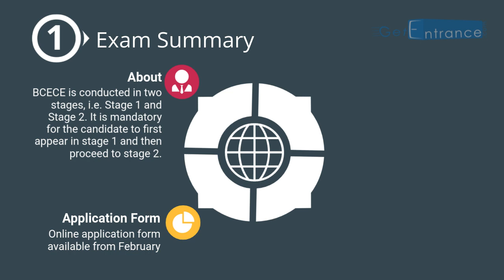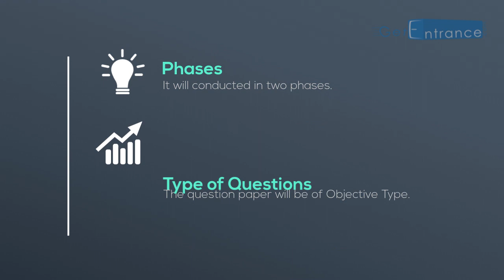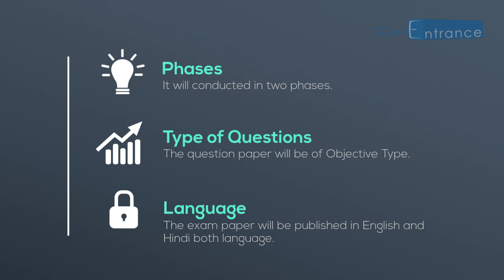BCECE 2018 - Bihar Combined Entrance Competitive Exam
Bihar Combined Entrance Competitive Examination (BCECE 2018) is a state level entrance exam. Through this exam candidates can get admission in Engineering, Pharmacy and Agriculture courses in the institutions of the state of Bihar. BCECE is conducted in two stages, i.e. Stage 1 and Stage 2.